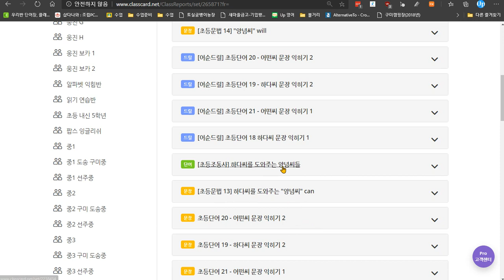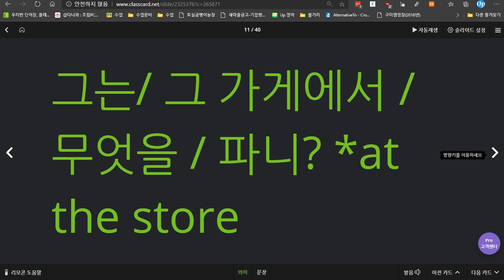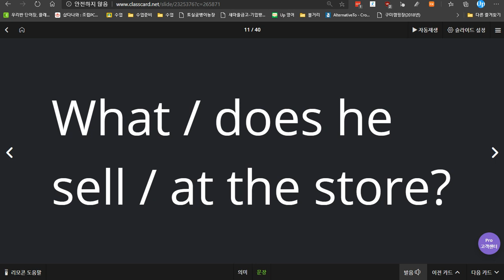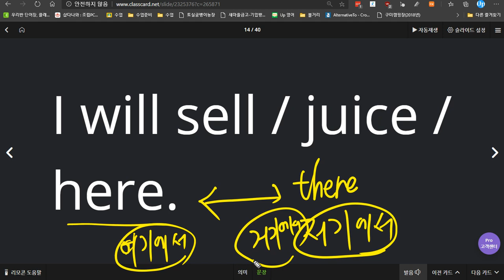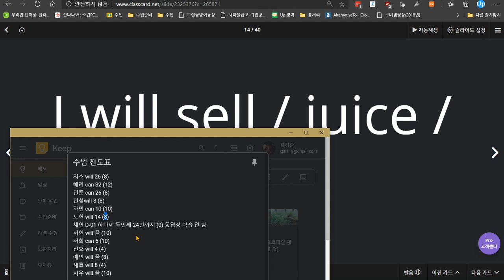김도헌 2020 06 17 칭찬